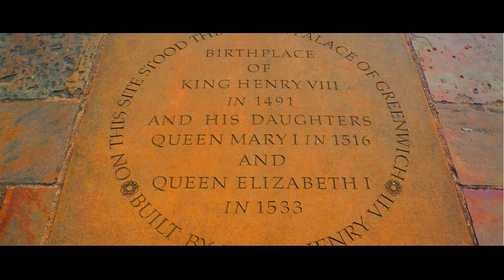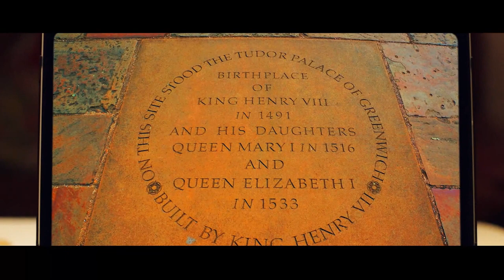Dead Cannons - Caterpillar Song (Official Video)